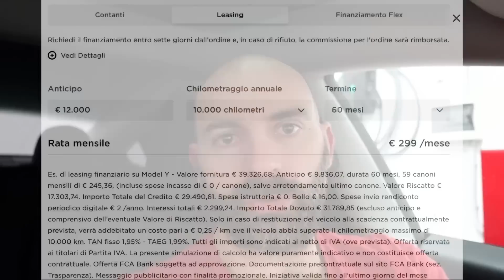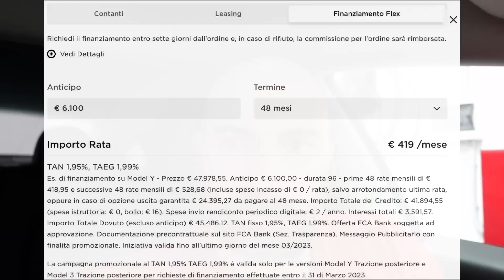Tassi di finanziamento al 1,99%! Auto più vendute nel 2022⚡️Lampi di Tesla 283